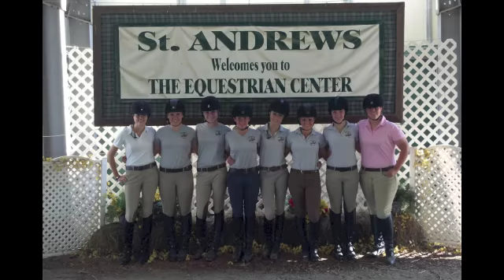Goodbye 2012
2012 was one of the best years of my life and one of the worst, i wouldn't change it for anything though...except i would definitely change Pasteur passing away.